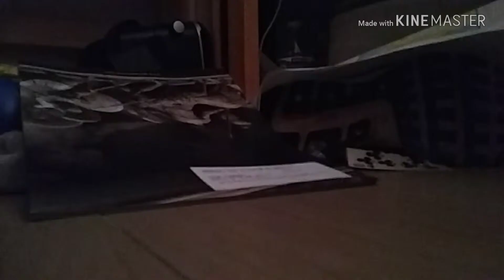Mario Kart stop motion video